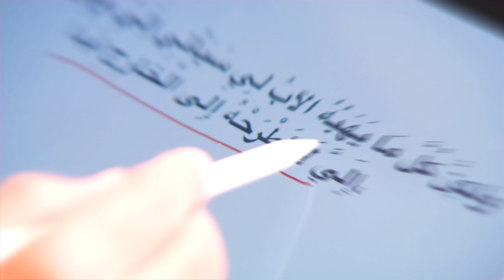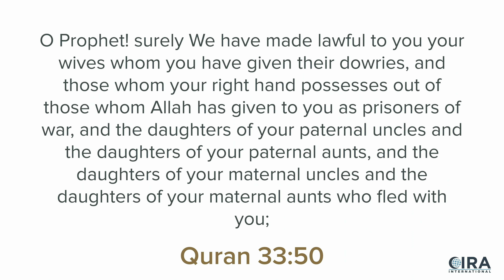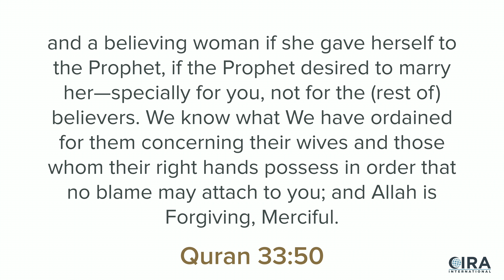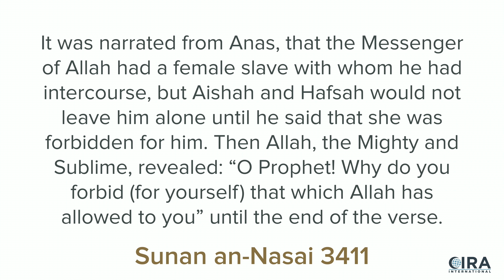Sex with Slaves is REQUIRED by Muhammad - David Wood - Muhammad and Atheism - Episode 12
We have learned that Muhammad seems to be the exception to every rule. Sura 33 continues to prove this. He happily takes female captives and forces them to be his sex slaves. His wives complained that he was sleeping with slaves and not themselves, but Allah tells Muhammad that he is allowed to do this and to enjoy it. Muhammad, the example and pattern of Islam, raped women, and this was approved by the Islamic god Allah. Many young Muslims leave Islam to become atheists, but even Atheism provides no basis to condemn this behavior.